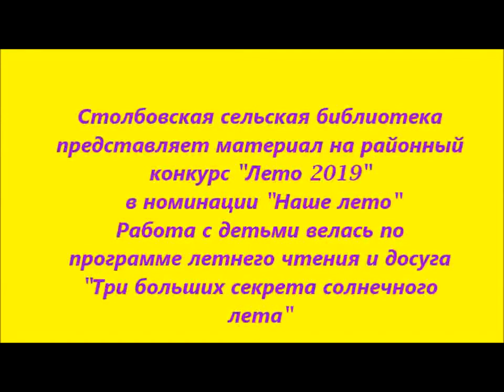Столбовская СБФ Лето 2019 xvid